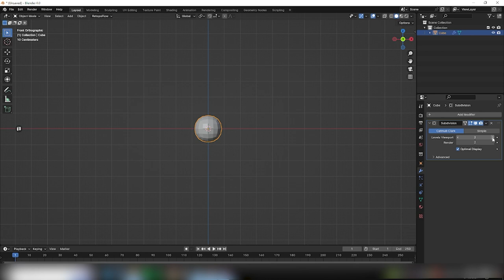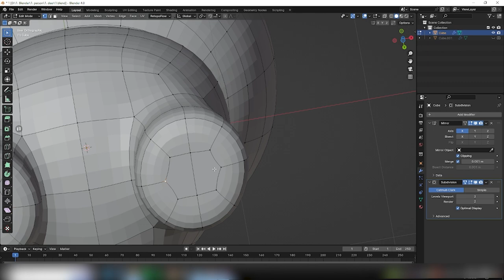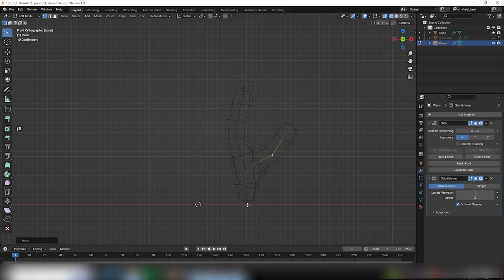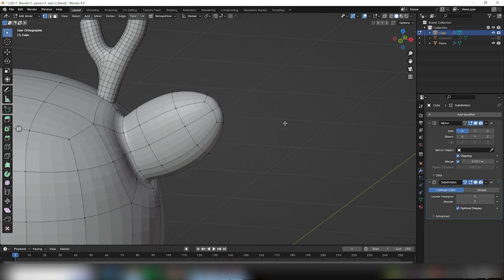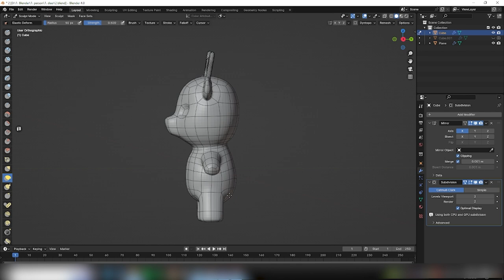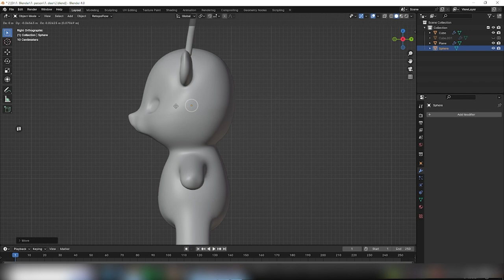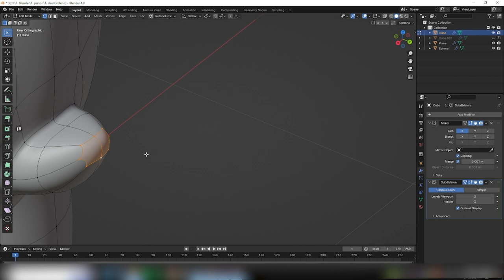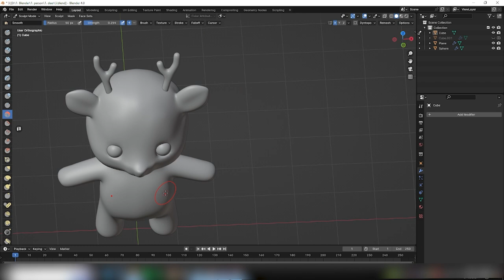#1 IN BLENDER 3D